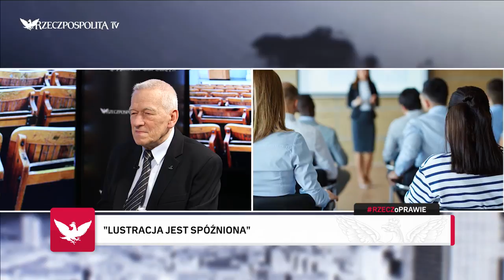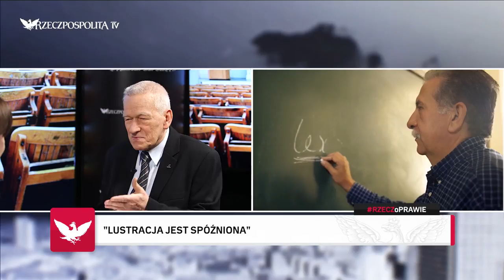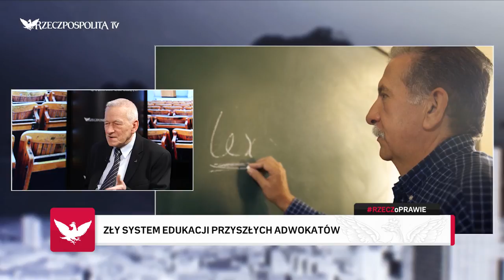RZECZoPRAWIE: Kornel Morawiecki - spóźniona lustracja